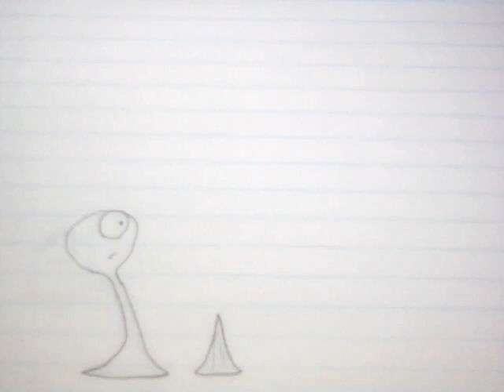More Animation..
this is what goes on in my mind...
Made entirely by hand
drawn by Ryan Brunner